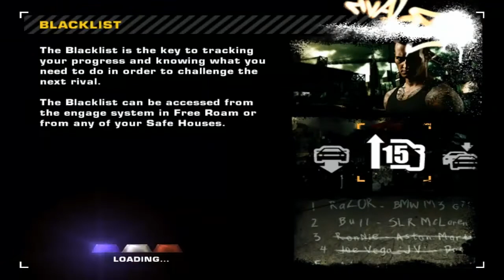Need for Speed Most Wanted #017 - Gorąco o.o